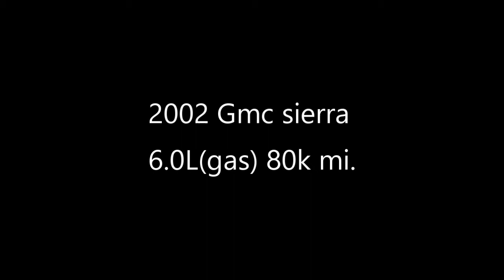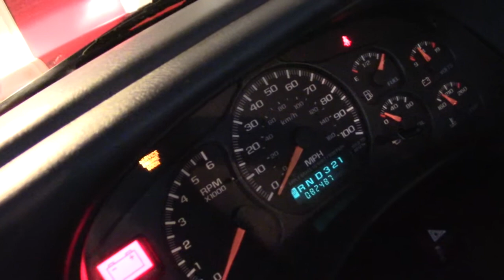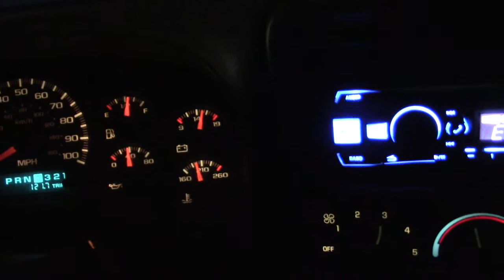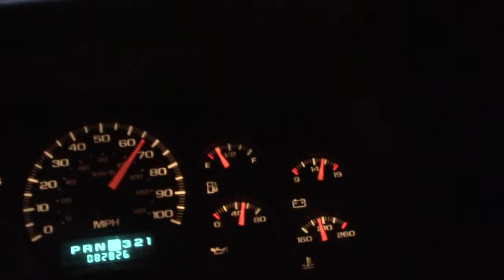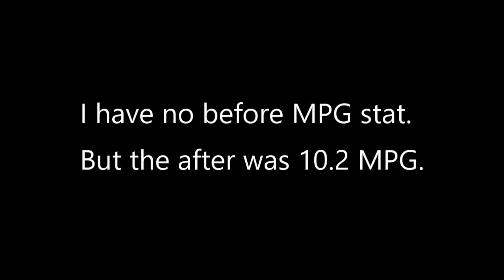Tire pressure vs. Fuel mileage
I have always heard you can get better fuel mileage with tire pressures. So I did a little test for that claim.